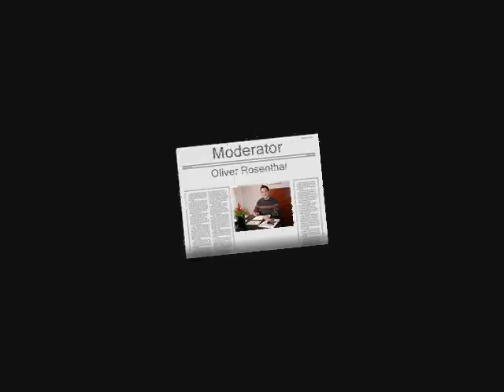OLi's Radioshow: Interview mit Dr. Gerd Schwandner - Teil 1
Ausschnitt aus der 3. Radio-Sendung vom 3. Dezember 2008: Beitrag "Interview mit Dr. Gerd Schwandner - Oberbürgermeister von Oldenburg- Teil 1".